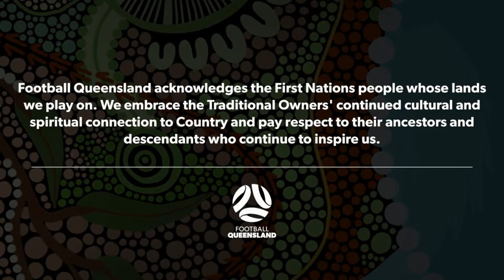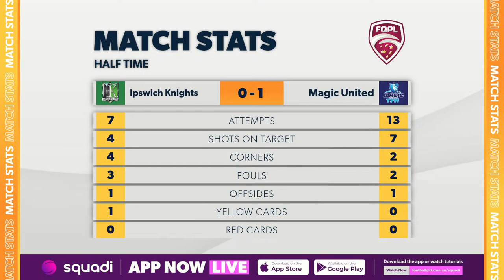FQPL 2 Men Round 2 - Ipswich Knights vs. Magic United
3:00 PM - Sunday, 10 March

FQPL 2 Men